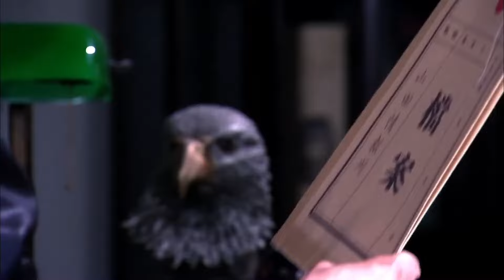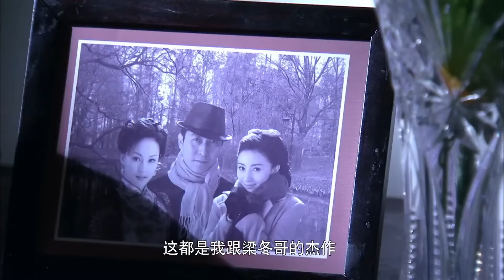超好看谍战剧【引风者】| 22 抗日战争初期，爱国青年王一博被训练为秘密特工，协同地下党女友孙菲菲设局刺杀汉奸，卷入一起军事泄密的惊天大案，与敌人展开了最后的生死较量！（王一博、孙菲菲）-中剧看片社